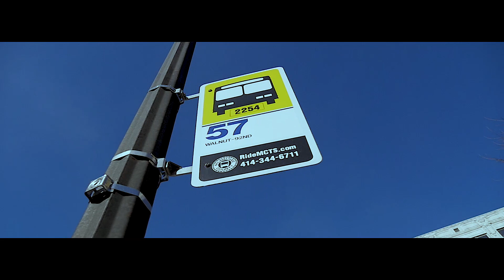KenGee - So Tired (Official Music Video)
OFFICIAL MUSIC VIDEO FOR "SO TIRED"

Mastered by: KenGee
Produced by: DZony Beatz
Directed By: KillingEm Visuals